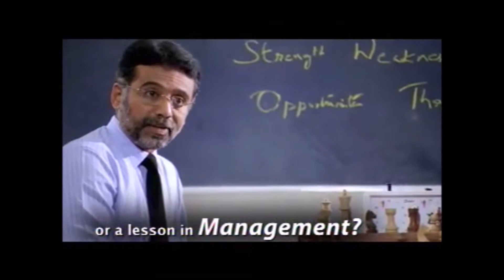Pratap University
Pratap University, Jaipur- An experience that will take you places.
- Faculty from IITs, IIMs & other International universities.
- Students from across the globe.
- State-of-the-art academic and sports infrastructure.
- On-campus hiring by top Indian and Multinational Corporates.
- Recipient of multiple academic & extracurricular awards & recognitions.

Admissions open.